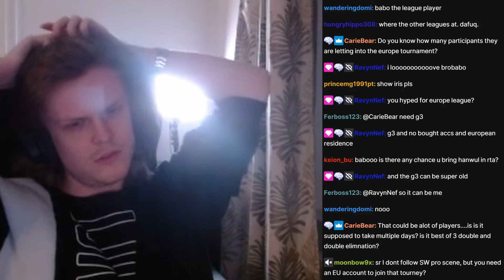THE DESTRUCTIVE SHADOW! (Summoners War)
00:00 : Intro
00:02 : First game
04:15 : Second game
07:32 : Third game
11:21 : Fourth game
15:33 : Fifth game
18:36 : Sixth game
21:43 : Outro

Picture:
ren, fire shadow caster, g3 rta, skill 3, runes